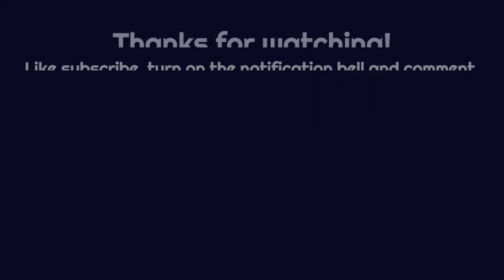Friday Night funkin' Sour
Another wonderful mod that tells a little bit of the story between Pico and Ian (Boyfriend). And it looks like things aren't going to end well for these two. But I hope you like this mod as much as I did!

0:00 - Cutscene
0:22 - Dialogue 1
1:24 - Zesty
3:19 - Dialogue 2
4:15 - Scratched
6:03 - Dialogue 3
6:51 - Pulp
8:33 - Dave
10:51 - Minty Fresh
13:10 - Fegget
14:06 - No Rush